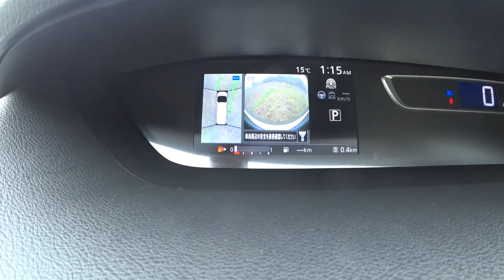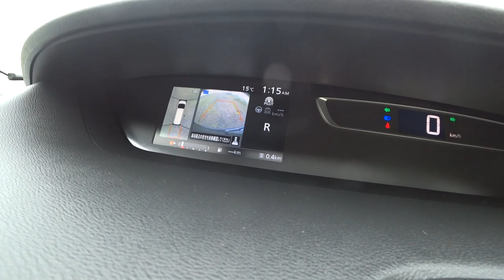Машина будущего 2016 New NISSAN SERENA Highway STAR ProPILOT Edition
Машина будущего это наверное слишком! Но автопилот там есть и он работает! Смотри цены на японские автомобили в июле
Делайте РЕПОСТЫ